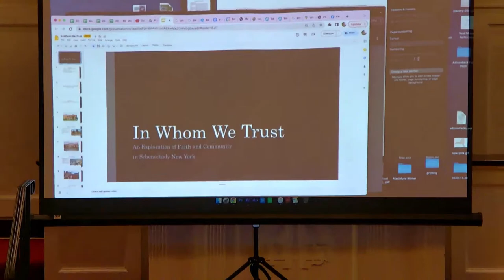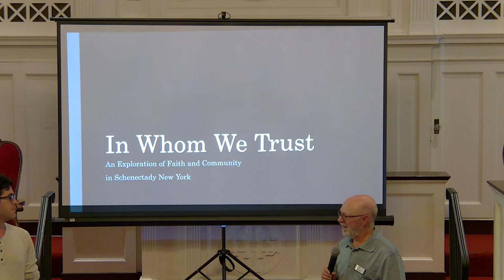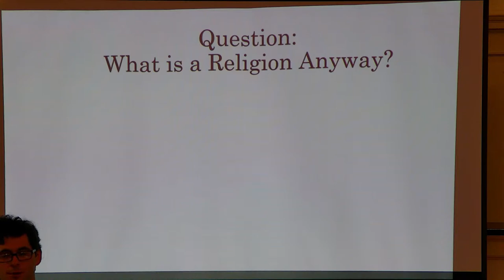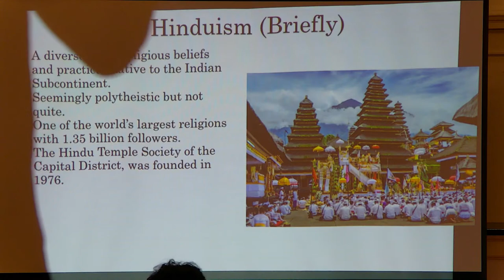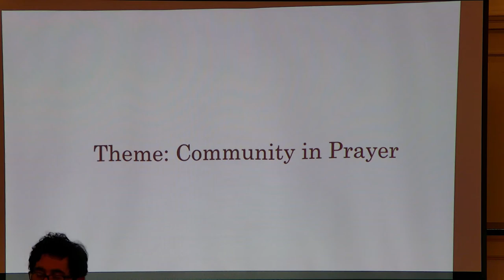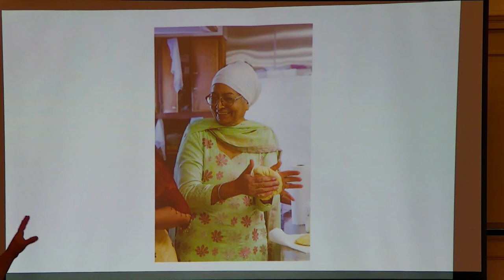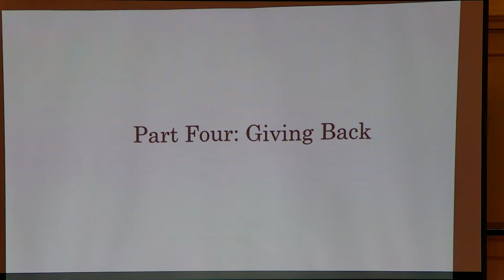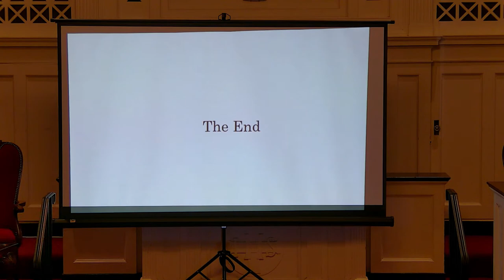History & Archives Lecture- May 23, 2023